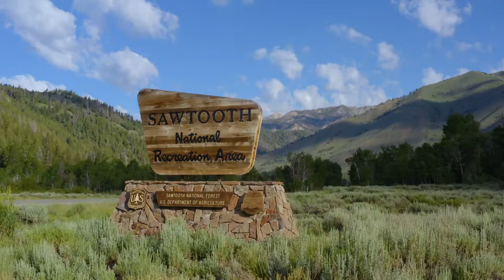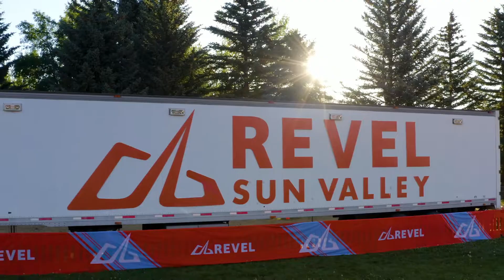2021 REVEL Sun Valley Limited Edition Half Marathon: Cathi Grams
Cathi Grams in the 2021 REVEL Sun Valley Limited Edition Half Marathon.